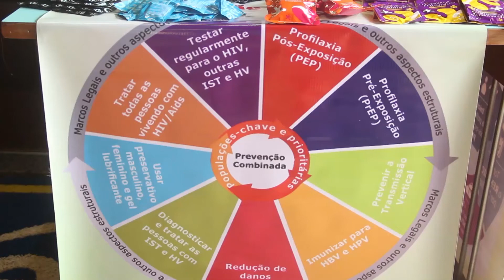Sesc Realiza Projeto Juventudes